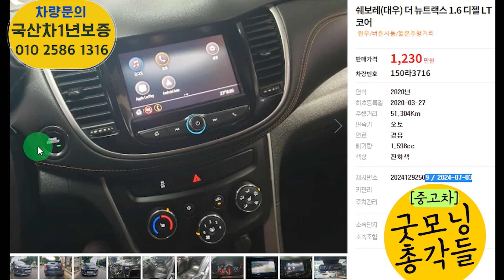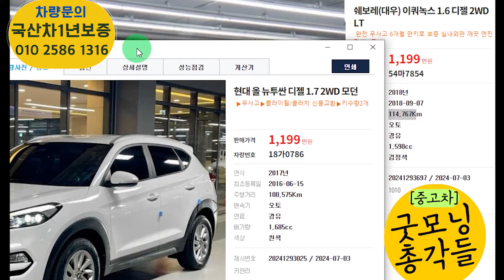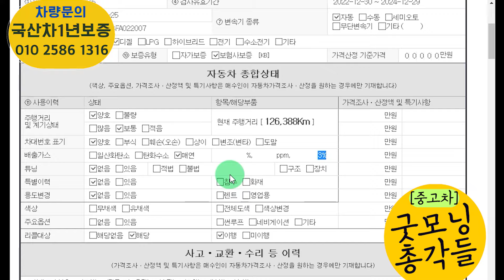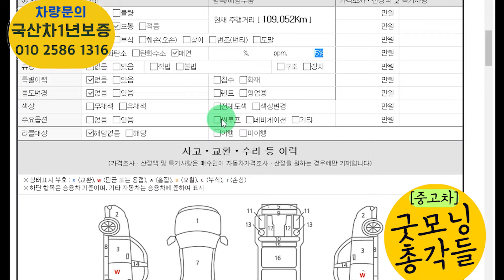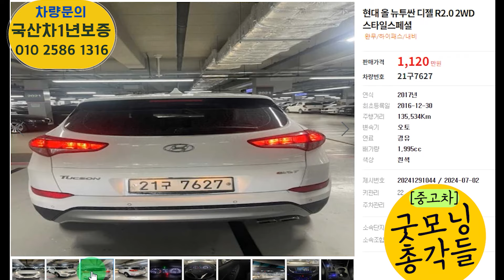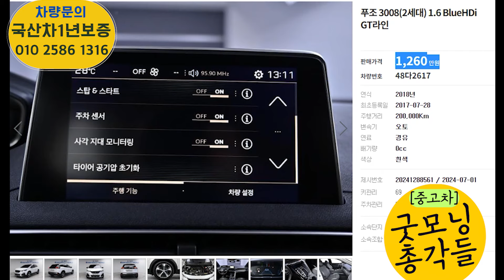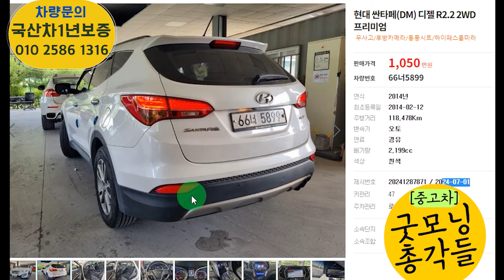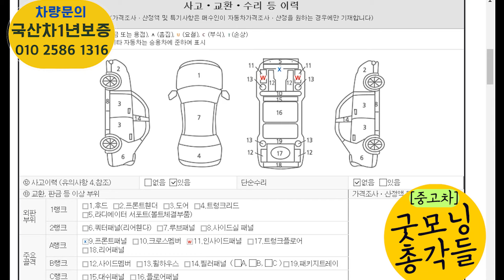1000만원대 suv중고? 이거 너무 하는거 아냐 가성비가 정말 초 괴물급만 총집합? 총 22대특집